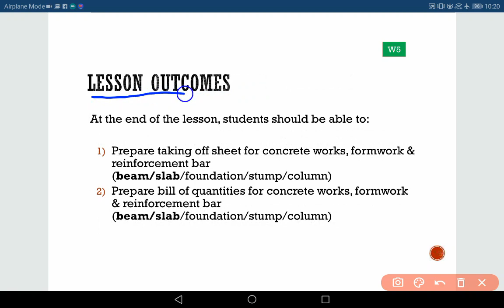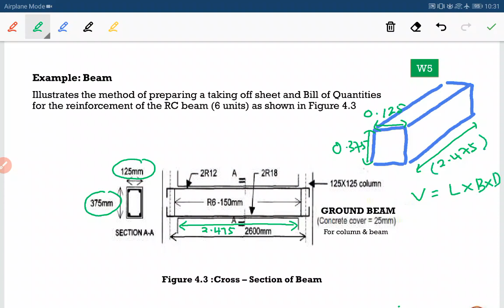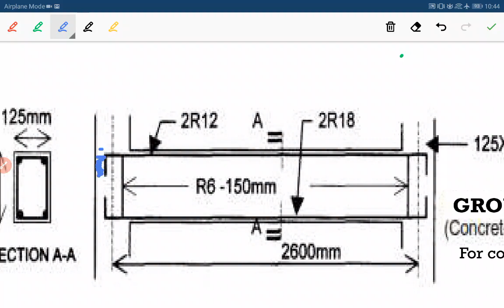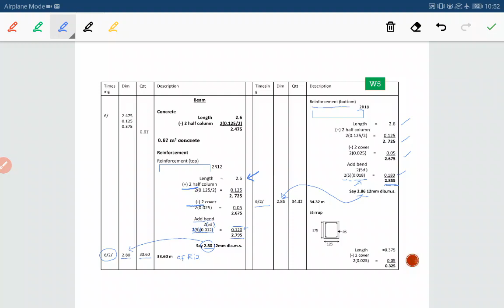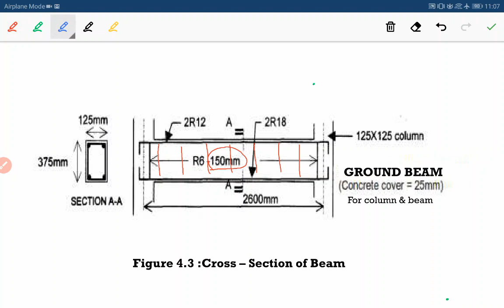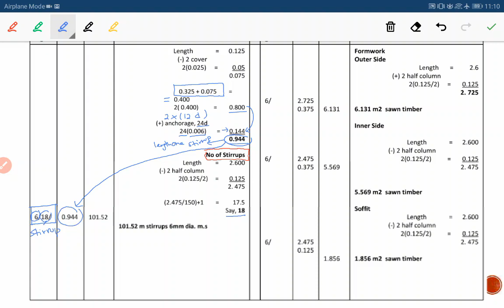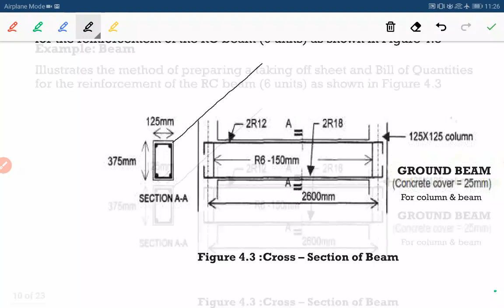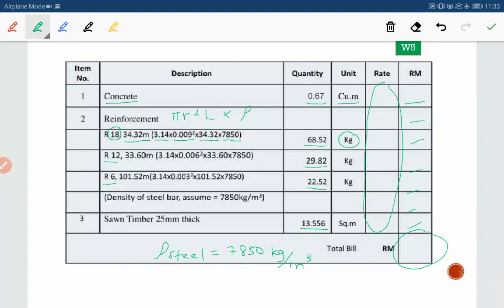Taking off Beam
The video demonstrates how to prepare taking off & bill of quantities for building works (beam)